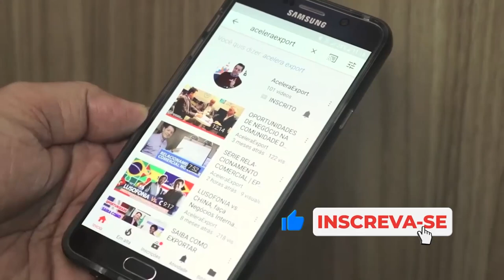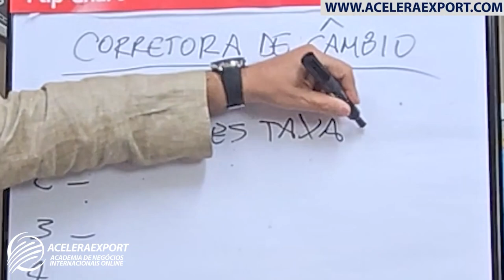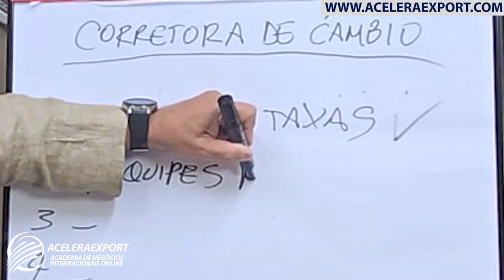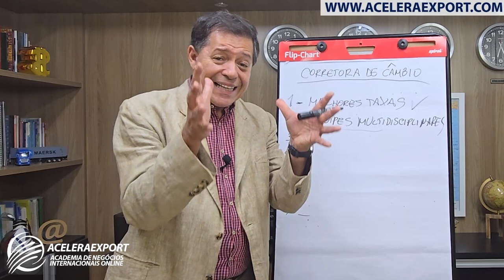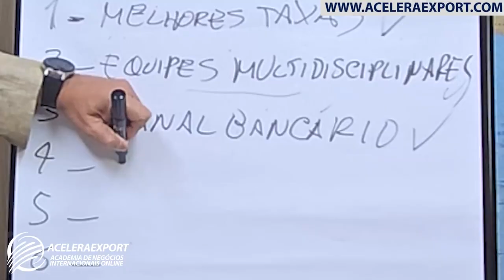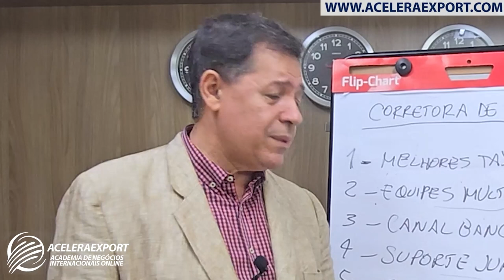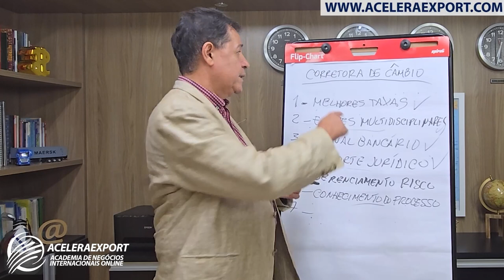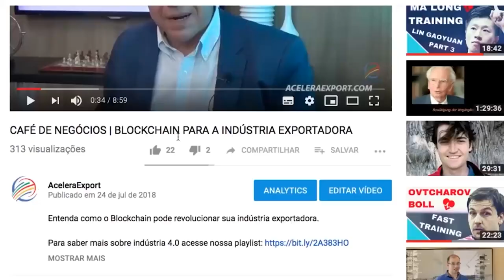ASSESSORIA CAMBIAL NO COMEX - PORQUE É ESSENCIAL CONTAR COM UM SUPORTE CAMBIAL